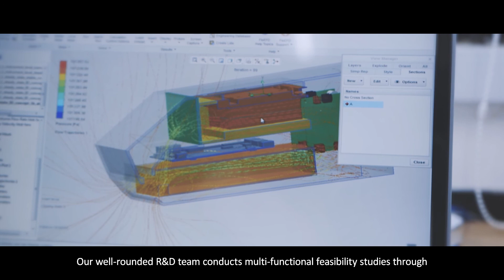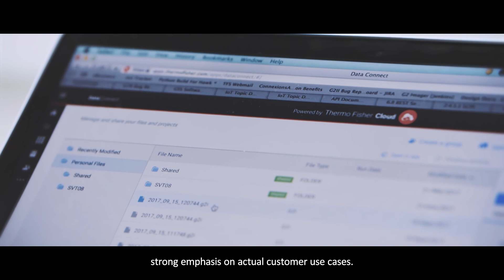Thermo Fisher Singapore R and D Team Capabilities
With over two decades of presence in Singapore, learn more about our Thermo Fisher Singapore Research and Development (R&D) team and their capabilities that help achieve the mission to enable our customers to make the world healthier, cleaner and safer.